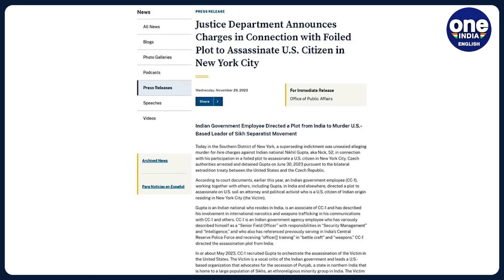Indian GOVT Employee Charged in Plot to Assassinate SFJ Founder Sikh & Activist in New York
In a shocking revelation, an Indian government employee, Nikhil Gupta, has been charged in a thwarted conspiracy to assassinate Gurpatwant Singh Pannu, founder of the banned Sikhs for Justice organization, in New York City. Gupta, allegedly directed by a 'Senior Field Officer' from India, faces charges of murder-for-hire and conspiracy to commit murder-for-hire. The intricate plot involved hiring a hitman, with Gupta providing personal information about Pannu. The gravity of the situation has prompted the US Attorney to emphasize the commitment to investigate and prosecute those seeking to harm US citizens.